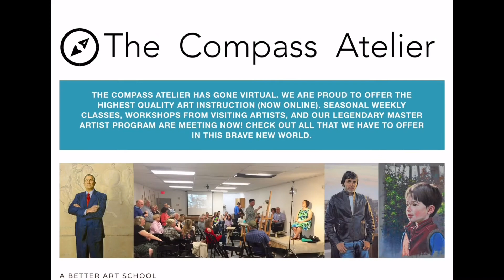Signal’s Art in the City - Virtual Art Show featuring John Weber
Introducing Artist John Weber!

In 2018 Signal & Compass Atelier partnered together to create 🖼 Art in the City 🌃 at our City Center Branch in Washington DC.  Today, our community partnership has grown & Art in the City has evolved into a Virtual Art Show.

If you wish to see more of John’s art work or purchase one of the paintings, please contact  him directly.

February 2021 Featured Artist!
Watch, enjoy & comment on John’s art work below.